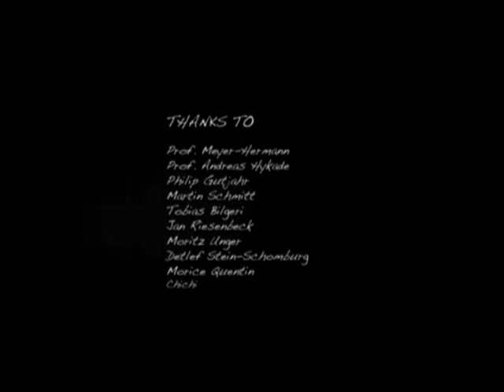THE HUMAN RIGHTS MARCH (Olivier Petit-Dangeon)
Extrait # 4 du projet (MOVING BODIES) / Instrumental animé par le film "Schattengewächs" de Dennis Stein-Schomburg.